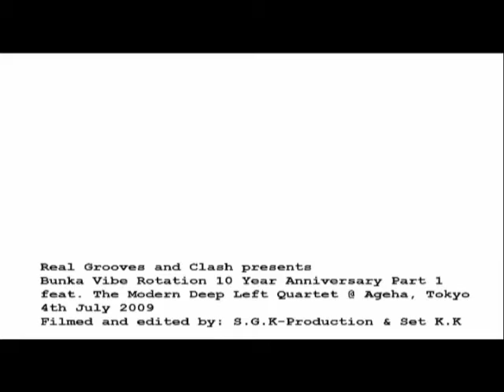Cobblestone Jazz Live @ Ageha, Tokyo, 2011